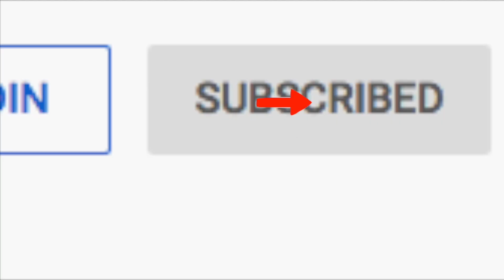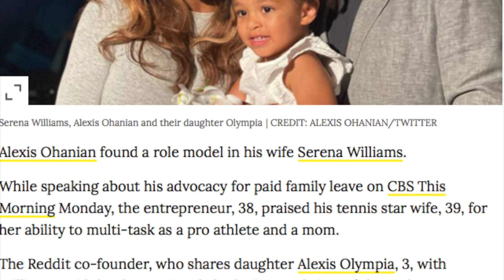ARE BLACK MEN UPSET SERENA FOUND LOVE WITH A WHITE MEN+NICK CANNON A QUALITY DAD TO HIS BLACK KIDS??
ARE BLACK MEN UPSET SERENA FOUND LOVE WITH A WHITE MEN+WILL NICK CANNON BE A QUALITY DAD TO HIS BLACK KIDS??